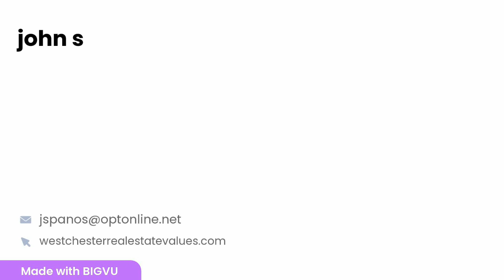3 Bring Nature Inside With DIY Leaf Print Art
Making art prints with leaves has long been considered a fall craft project. However, it’s possible and easy to make beautiful and unique DIY wall decor using leaves throughout the entire year. Here’s how to use leaves to make art prints.

Materials

Paint (acrylic or tempera works best)
Paint brushes
Palette for mixing colors
Water
Paper, card stock or wood
A rolling pin or other rolling tool
Your choice of leaves

How to Find the Best Leaves for Printing

You can use practically any type of leaf for this project. Opt for leaves that are flat or mostly flat and not so soft that they break easily. Leaves with vein patterns or ridges make for the most interesting prints because of the extra texture.

You can go forage for leaves outdoors or even use leaves from your houseplants. If you decide to take a cutting of a fresh leaf, make sure it’s one the plant can spare. Pruning leaves unnecessarily can stress out the plants. While it’s definitely easier to find leaves on the ground in fall, you may still find some great options out in the world.

How to Make Leaf Prints

    Paint on one side of the leaf, being careful not to add too much paint. When in doubt, use less than you need and add to it if needed. You can either use one solid color, mix colors or create specific patterns and shapes.

    If you’re using thick paper like card stock or watercolor paper, lightly dampen it with a spritz from a spray bottle. This will help keep the leaf steady for your print and avoid smudging.

    When your printing surface is prepared, carefully place the leaf paint-side down. Set another piece of paper or paper towel on top.

    Use your rolling pin or other rolling tool to apply an even amount of pressure back and forth over the leaf. Use fewer strokes for a lighter print or use more for deeper color and saturation.

    Lift away the top paper carefully so you don’t move the leaf. Peel the leaf off of the paper and you’ll have a beautiful, colorful impression on the surface.

Additional Tips

Unlike rubber stamps, stencils or other tools used in printmaking, leaves are very delicate. Handle them gently and don’t be surprised if one tears during the process. It may create a more natural look for your art piece.

You can also use this same process on other surfaces like metal, plastic or even fabric. For metal or plastic, use acrylic paint and use fabric paint for cloth. No matter what, you now have a fun and simple way to bring nature into your home decor and give new life to fallen leaves.